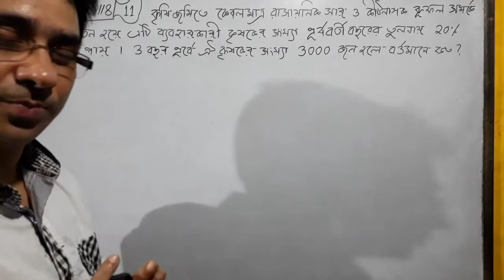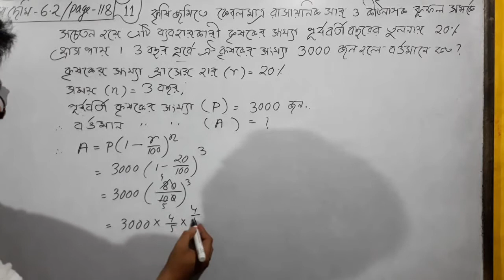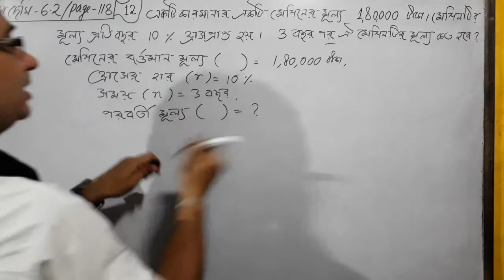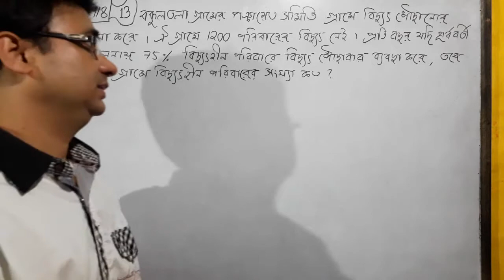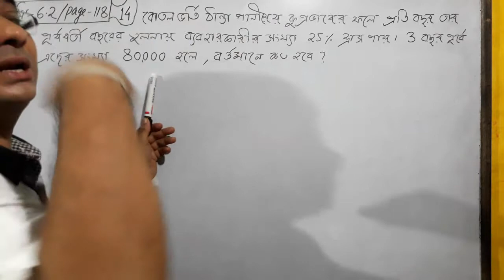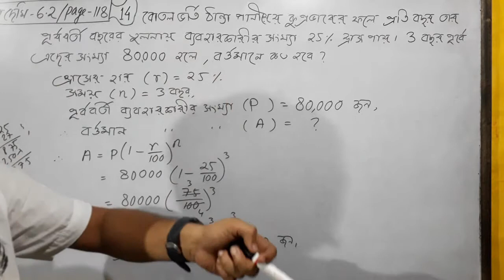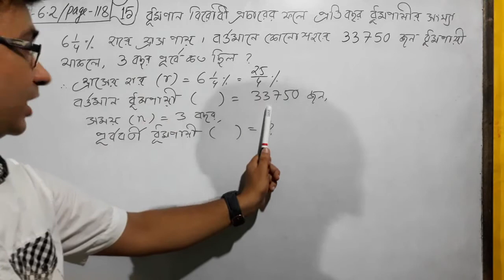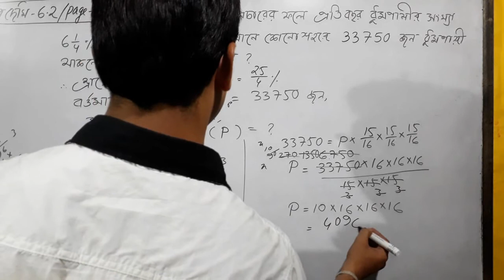চক্রবৃদ্ধি সুদ ও সমহার 10|কষে দেখি 6.2(Q-11,12,13,14,15)|Page-118|Class 10lCompound Interest 09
Class X math| Chapter 6.2|KAJAL MAHANTY MATH